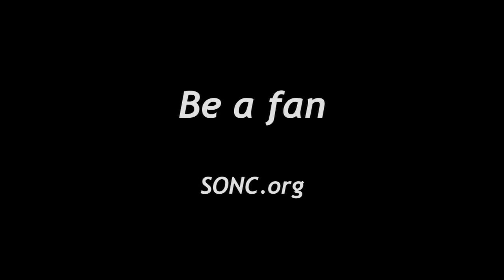LISA TOMASELLO - Surprises